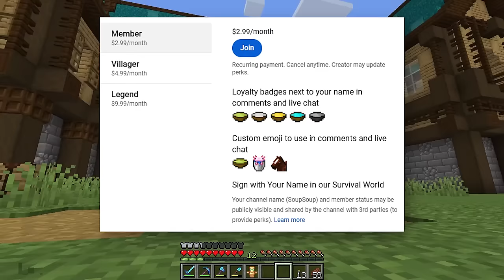I Added a WORKING KITCHEN to my BASE! | How to Enjoy Minecraft Episode 7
Do you store your food and cooking supplies with the rest of your items? If you do, consider making a kitchen instead! Add a functional stove, a working fridge, and some pantry space... and you have a build that's useful AND looks good!